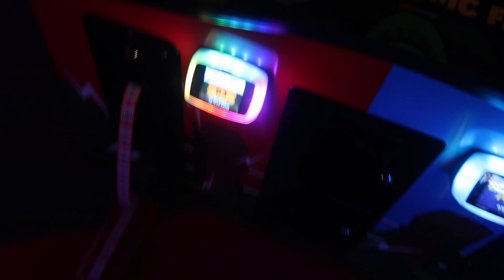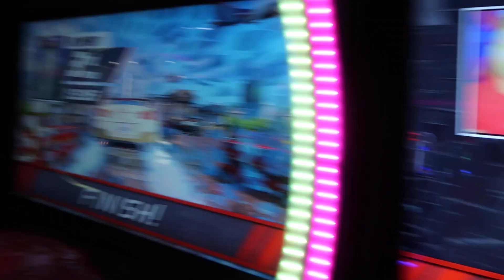Hij nam me mee naar een game hal! - VLOG28 - Jipp Heldoorn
Hi little nuggets,
Leuk dat jullie weer kijken naar een nieuwe vlog!
Na mijn laatste vlog had ik een oppepper nodig dus Luke nam me gezellig mee op een date!